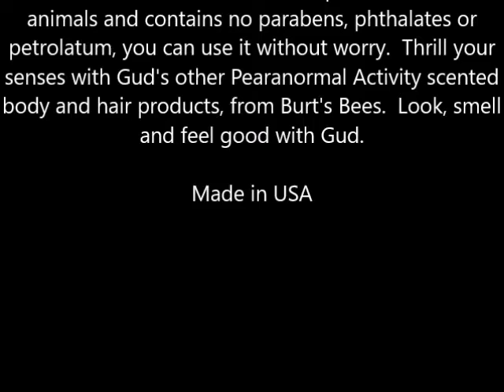Gud Natural Nourishing Shampoo, Pearanormal Activity 12 fl oz